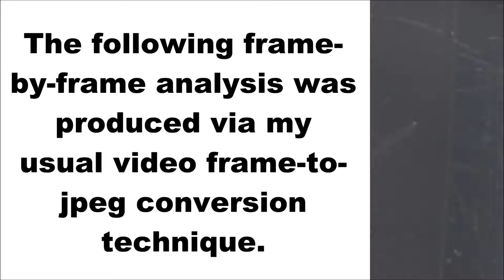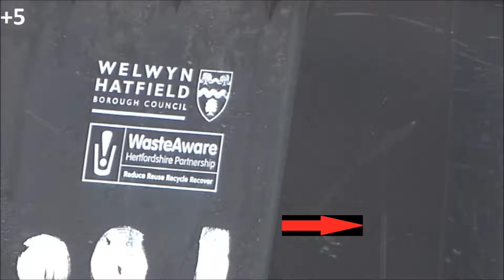Unexplained Phenomenon: December 19th 2017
The bizarre phenomenon captured here had a distinctly ghostly nature, and moved so rapidly that it could only be observed in slow motion.  The phenomenon is a complete unknown to me, and I will not fabricate a meaning for it.  The streaking effect is not the product of speed blur, as the original digital video frame exposure time was much shorter than the 25fps frame rate.